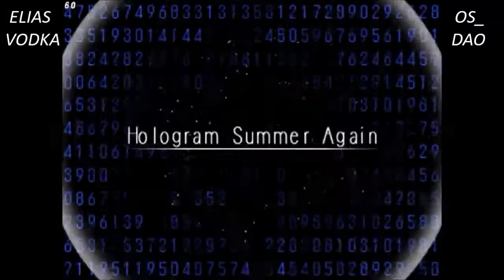Aoko VS Sion (best of 5) | MELTY BLOOD AACC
La mejor información sobre video juegos, informática y demás aquí: ChulaBros

Tw, snapchat, instagram: eliasvodka